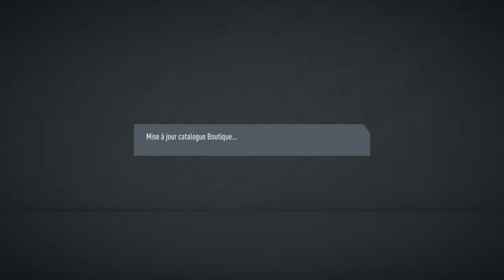EXCLU - RÉCOMPENSE FUT 20 CLASH ÉQUIPE (ÉLITE 1)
Récompenses et ouverture des packs remporté en mode clash équipe (Élite 1)  sur Fifa 20 Ultimate Team